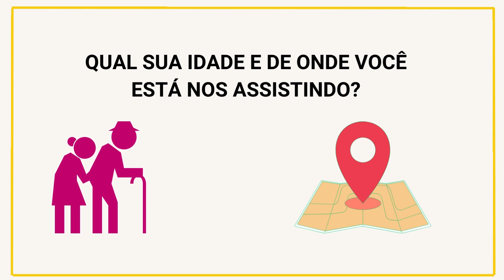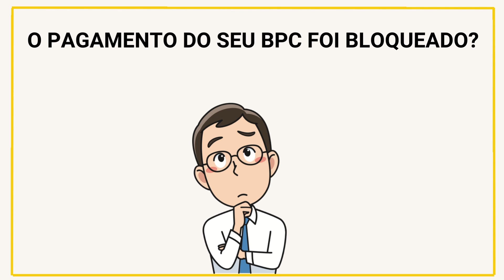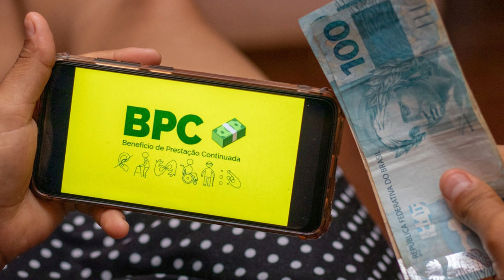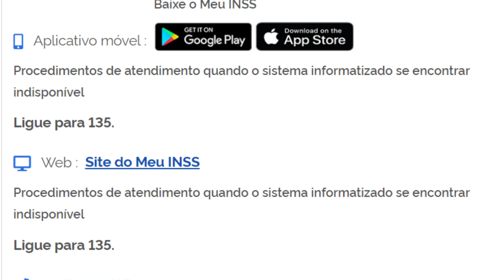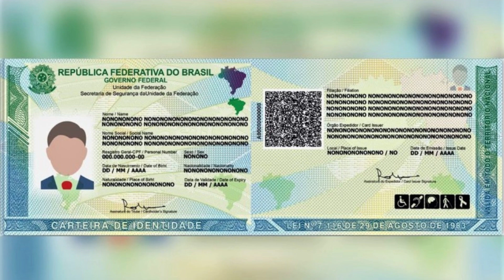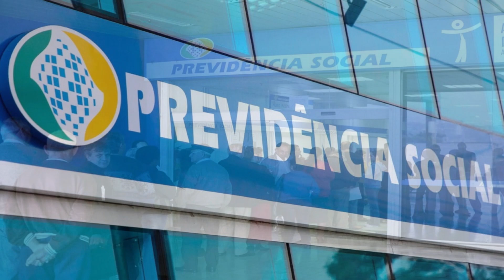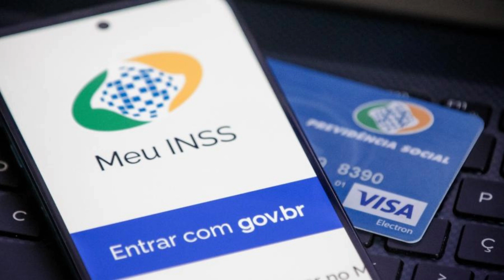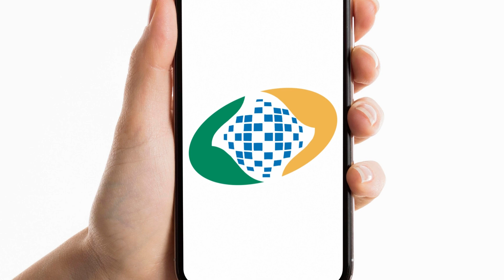URGENTE! VOCÊ PODE TER O SEU BPC/LOAS BLOQUEADO OU CANCELADO - SAIBA O QUE FAZER PRA EVITAR ISSO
VOCÊ TÁ AGUARDANDO O DINHEIRO DO BPC E PERCEBE QUE SEU BENEFÍCIO FOI BLOQUEADO, PRECISA ASSISTIR ESSE VÍDEO ATÉ O FINAL PRA SABER O QUE FAZER NESSES MOMENTOS!

O Benefício de Prestação Continuada – BPC, previsto na Lei Orgânica da Assistência Social – LOAS, é a garantia de um salário mínimo por mês ao idoso com idade igual ou superior a 65 anos ou à pessoa com deficiência de qualquer idade. Para ter direito ao BPC, é necessário que a renda por pessoa do grupo familiar seja igual ou menor que 1/4 do salário-mínimo, ou seja, R$ 330. O beneficiário do BPC, assim como sua família, deve estar inscrito no Cadastro Único. Isso deve ser feito antes mesmo do benefício ser solicitado.

Quando o BPC é bloqueado ou suspenso?
De acordo com a cartilha do Benefício de Prestação Continuada, o pagamento é suspenso quando tiverem sido superadas as condições que lhe deram origem. Ou então, se o beneficiário não tiver sido inscrito no Cadastro Único no prazo determinado, caso tenha sido comprovada alguma irregularidade na concessão ou nos critérios de manutenção do benefício.
Outra condição que causa bloqueio ou suspensão do BPC/Loas é a morte do beneficiário, pois o benefício é pessoal, intransferível e vitalício. Ou seja, não se iguala a uma aposentadoria, pois tem natureza assistencial e não previdenciária. Por causa disso, o beneficiário não tem acesso ao 13º salário do INSS e nem à pensão por morte.

O que é CadÚnico
O CadÚnico (Cadastro único) é um cadastro federal que serve de base para se inscrever em outros programas sociais, pois nele constam as informações de renda e situação social dos cidadãos e famílias em situação de vulnerabilidade. Para o cidadão ter direito ao BPC, uma das regras é ter cadastro neste registro. O benefício é de um salário mínimo (R$ 1.320) pago a cidadãos que nunca contribuíram com o INSS. Contudo é preciso ter uma renda de até um quarto do mínimo por pessoa da família (R$ 330).